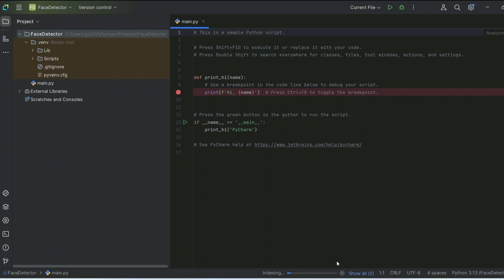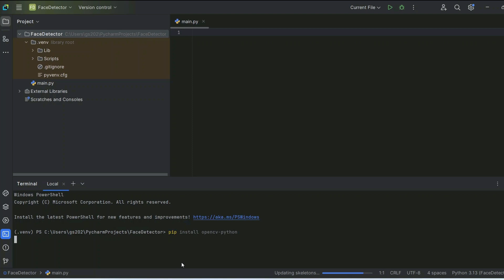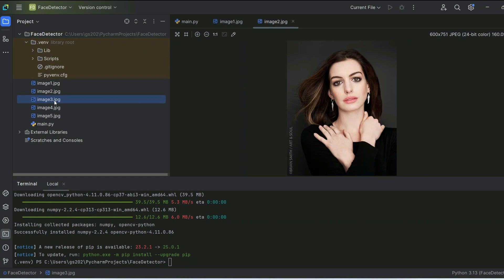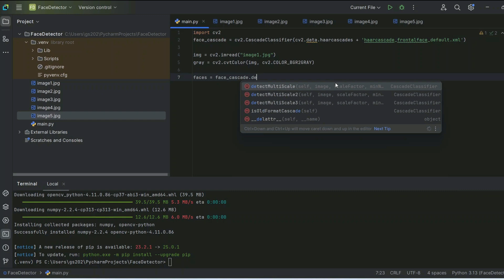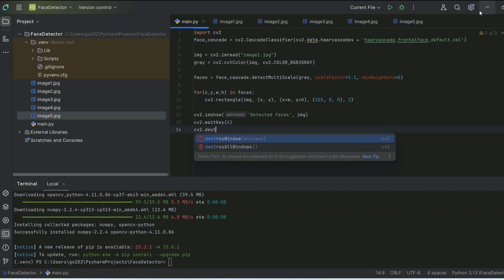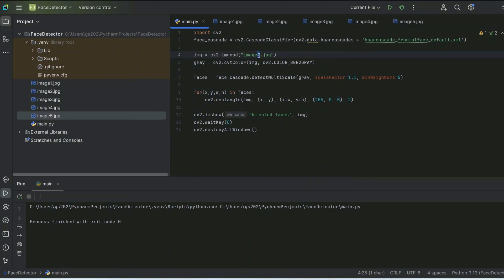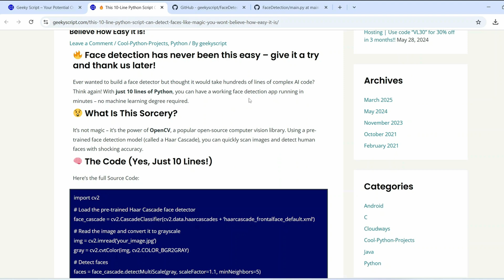🔥 Build Python Face Detector in Just 10 Lines [2025 Update] OpenCV | Your Friends Will Be Shocked! 🤯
🎯 Build a Face Detector in Just 10 Lines of Python Code! 🤯
🔥 This is the easiest and most powerful OpenCV tutorial for detecting faces!

In this quick and easy Python tutorial, you'll learn how to detect faces in any image using the power of OpenCV — all in under 6 minutes and with just 10 lines of code!

Whether you're a beginner looking for a cool project or a pro wanting something fast and fun, this mini project is for YOU. 🔥

📌 What You’ll Learn:
How to install and use OpenCV in Python
Face detection using Haar Cascades
Drawing rectangles around detected faces

🔥 BONUS: Ideas for upgrading to real-time webcam detection,  Face Detector for Animals like Cats, Dogs, etc.

🛠️ Tools Used:
Python 3.x
OpenCV Library (pip install opencv-python)
Any image of your choice!

🚀 Topics addressed in this tutorial:
Python Face Detector Project
Python Face Detector using OpenCV
Face Detector Project using OpenCV Python
Face Detector Project using Haar Cascade OpenCV